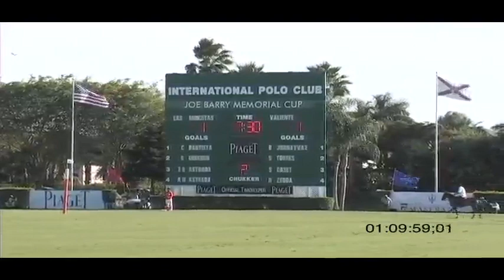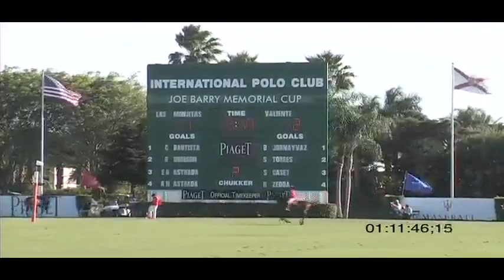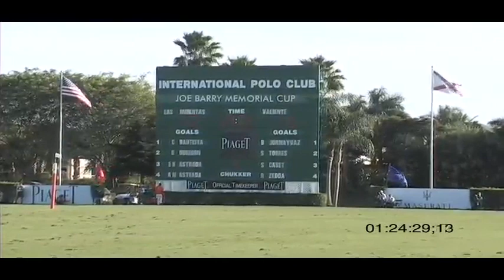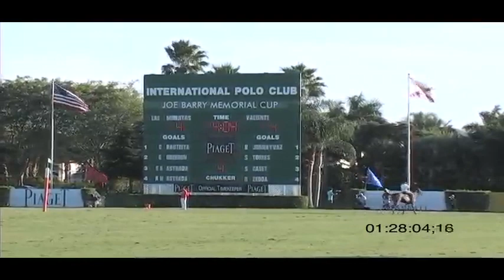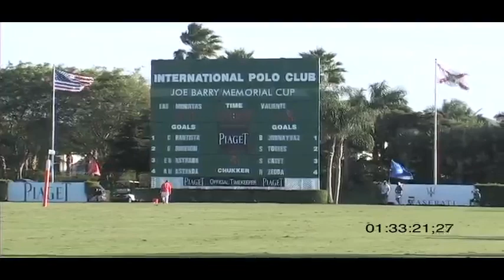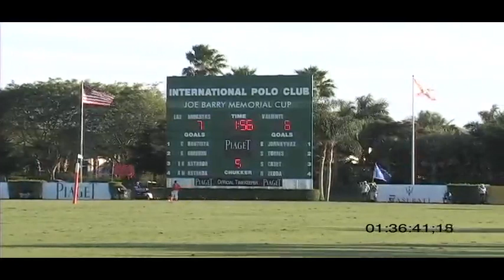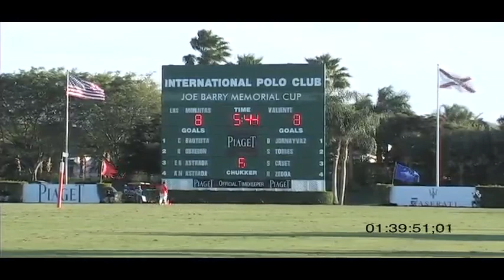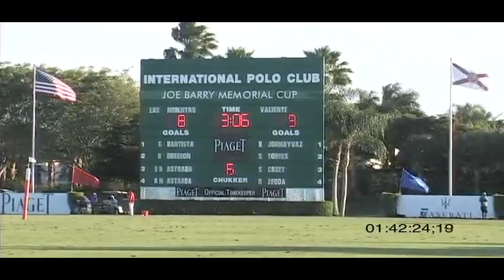Joe Barry Memorial Cup 2014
Valiente vs. Las Monjitas